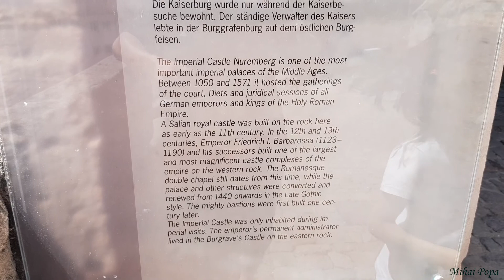Prin Nurnberg - Germania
Daca ti-a placut da un Like, daca nu Dislike.
Subscrie la canalul meu Youtube pentru suport pentru urmatoarele filmulete, daca ti-a placut cel la care tocmai te-ai uitat. Multumesc

In drumul nostru spre Franta, am facut o pauza de 2 nopti - o zi - in Nürnberg.  Fiind duminica, a fost o zi extrem de relaxanta si de placut. Nurnberg are de oferit multe, orasul istoric este bine intretinut, si in afara orasului vechi sunt multe de vizitat.
Nürnberg este un oraș din Franconia Mijlocie, landul Bavaria, cu peste 500.000 de locuitori, al doilea oraș ca mărime din Bavaria.